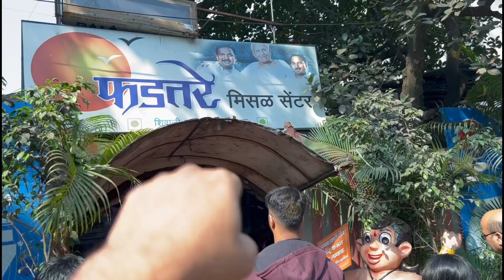Everyone's Crazy to Eat Kolhapur's Famous & Legendary Fadtare Misal Pav | Most Popular फडतरे मिसळपाव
Hi Friends I'm Afroz
You are watching my channel Khane ka Shaukeen

Opening Time - 8am to 02:00 pm

Address
फडतरे मिसळ पाव
कोल्हापुर
Special Misal Pav Thali

Thanks!!